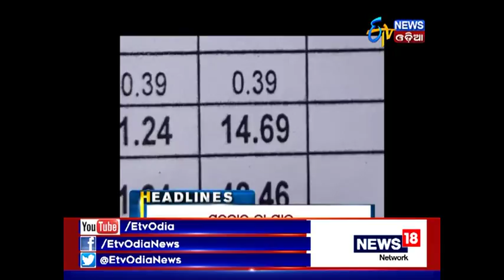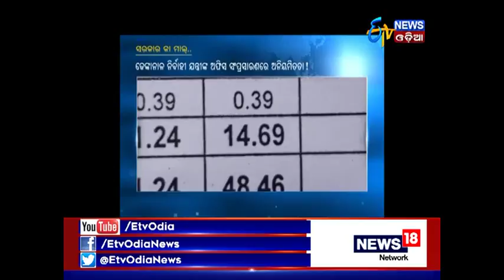ନୂଆପଡା ଅର୍ଜୁନ ମାଡ଼କାମୀଙ୍କ ଘରେ ପଶିଲା ଏକ କୁମ୍ଭୀର | Crocodile Scares Away Villagers | ETV News Odia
Crocodile makes an entrance in Arjun's house,Nuapada.
Villagere are scared of this instance.